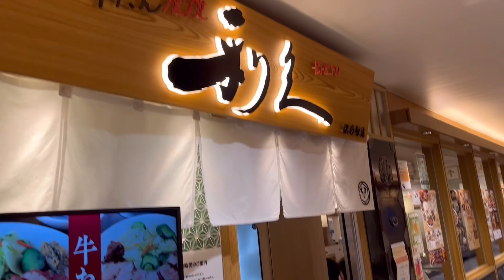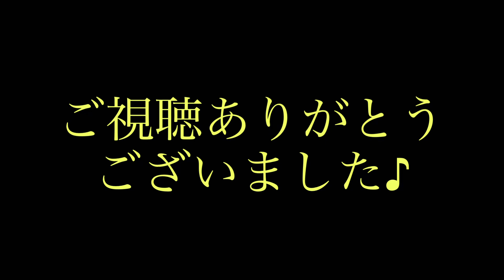【ぼっち旅】車で行ったのに仙台駅店へ、でも牛たんうますぎ〜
アフレコいれてみました〜😆

利久の牛たん定食8枚(3,047円)

いや〜美味かった😋